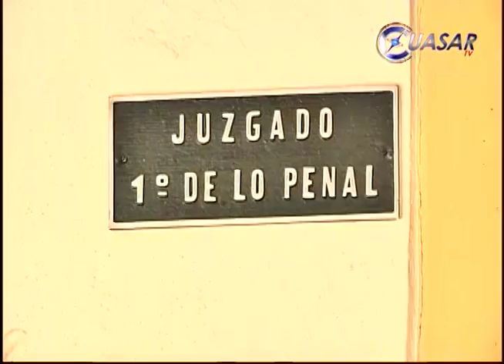Noticias de Michoacán, CuasarTv 14 de Enero del 2015